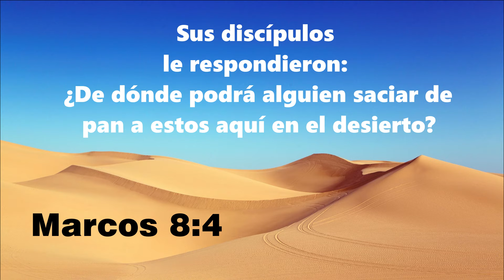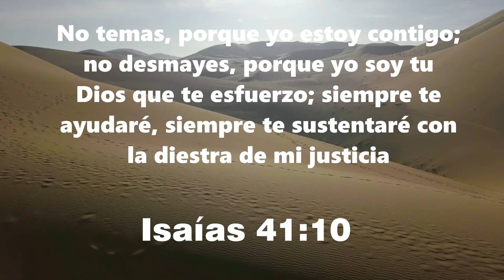¡Dios ayúdame por favor! | Reflexiones Bíblicas 2019 Rony Mejía Lino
Estás en situaciones a las cuales has llegado y necesitas decir ¡Dios ayúdame por favor! te invito a ver este vídeo y darte cuenta que no has sido el único

Mi nombre es Rony Mejía Lino. mi canal se dedica a reflexiones bíblicas cristianas y brindar herramientas a los cristianos de hoy en día. Te cuento que soy Pastor de la Iglesia Comunidad de Esperanza en Ciudad del Plata Uruguay en la cual poco a poco vamos creciendo y compartiendo el mayor regalo que hemos recibido la Salvación

Categoría Reflexiones Bíblicas
Año 2019